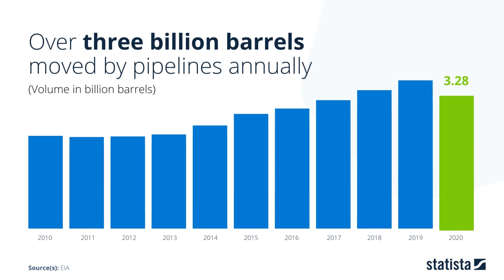Facts on oil & gas pipelines in North America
For more insight and the latest data on oil and gas pipelines in North America, download the DossierPlus from Statista

Pipelines are the most common form of oil and natural gas transportation in North America. They provide one of the safest and most cost-efficient means of moving liquid and gaseous fuels to consumer markets. In the past decade, the need for a wider pipeline infrastructure has grown in tandem with Canada and the United States heavily investing in unconventional oil and gas extraction.